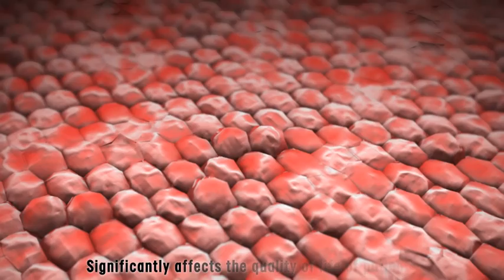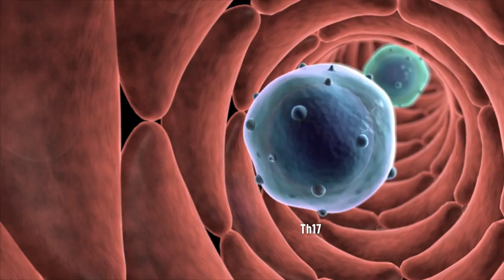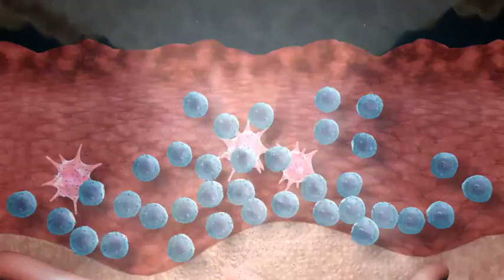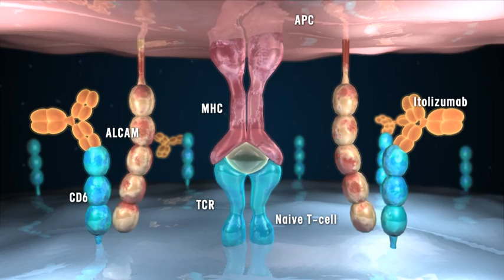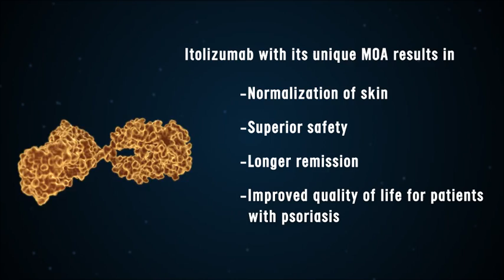Mechanism of Action (MOA) - Itolizumab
My 3D animation work for a pharma major...